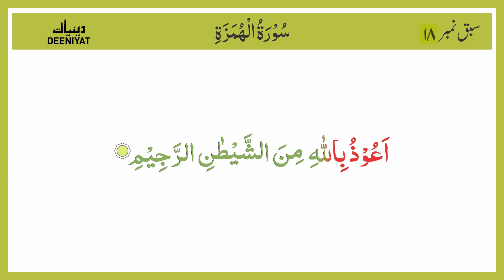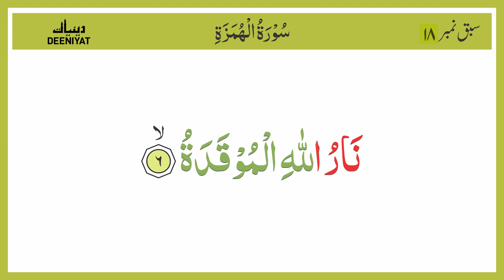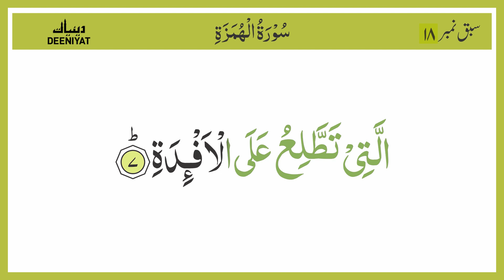Surah E Humaza [[ Deeniyat ]] Sabak No 18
इस चैनल को बनाने का मकसद दीन को सीखाना है ।
अल्लाह के नबी मोहम्मद ﷺ  ने इरशाद फ़रमाया के तुम में  से सबसे बेहतर वो शख्स है जो दीन कि बात खुद सीखे और दूसरे को सिखाए ।